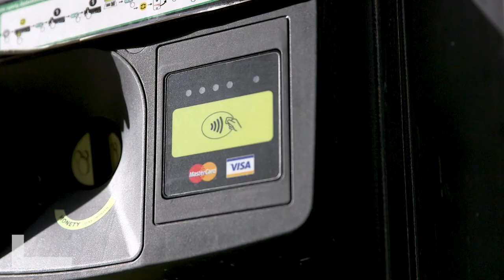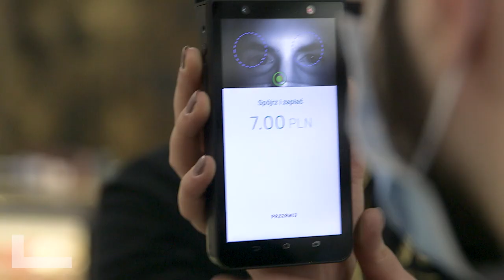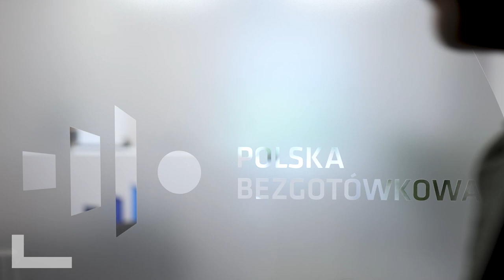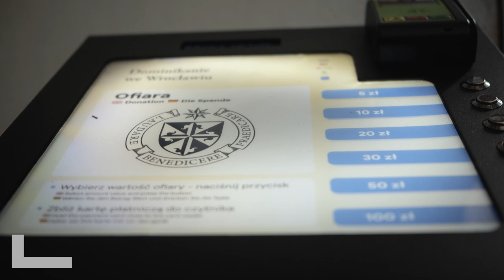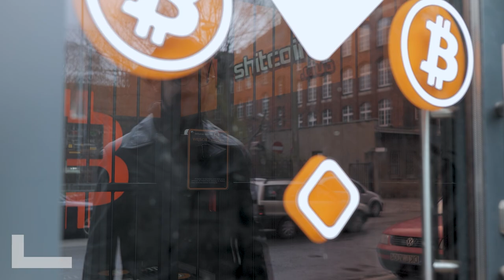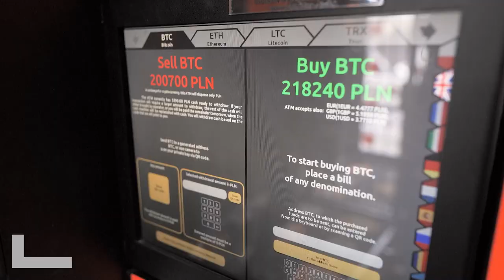The Uncomfortable Truth About Cashless Economy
As everything is becoming more digital, we're also seeing a huge spike in electronic payments all over the world. But how cashless are we really? We're looking at the cashless crusade in Poland to find out.